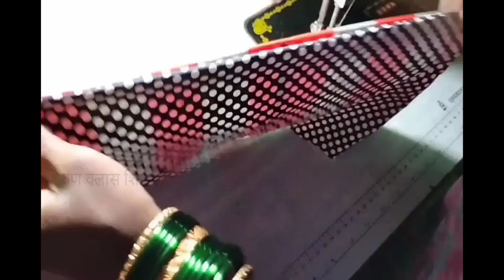बाळाची कुंची( टोपरे ) शिका सोप्या पद्धतीने / Lahan bala sathi sopya patthatine kunchi kashi shivavi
नमस्कार शिवणक्लास शिका मराठीत मध्ये तुमचे स्वागत करते

लहान बाळाची कुंची( टोपरे )Lahan balasadhi sopya patthatine kunchi kashi shivaviशिवणक्लास शिका मराठीत